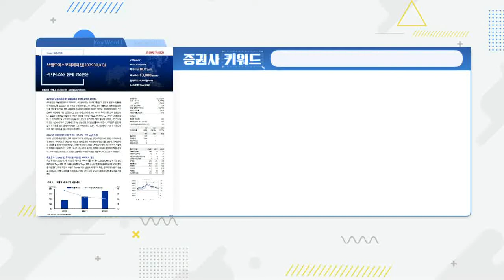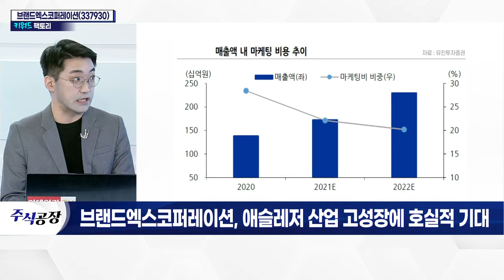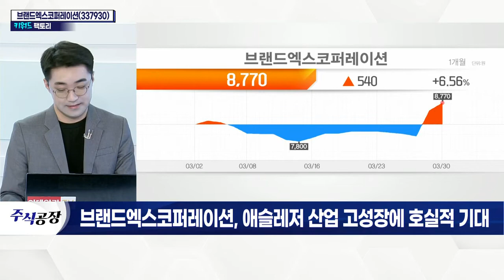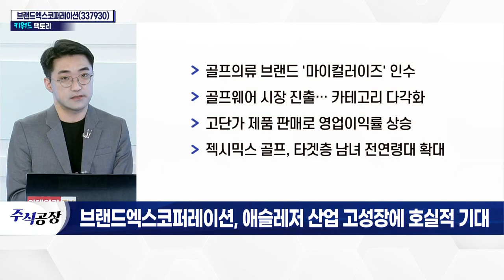브랜드엑스코퍼레이션(337930)... 애슬레저 산업 고성장에 호실적 기대_키워드 팩토리 (20220330)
브랜드엑스코퍼레이션(337930)
- 올해 매출 2,299억(+33%), 영업이익 246억(+127%) 추정
- 마케팅 비용 정상화 통한 수익성 개선 기대
- 매출 증가 및 고객 락인 유지
- '실적 성숙기' 돌입 분석
- '젝시믹스' 브랜드 보유
- 매출액 80% 이상 '온라인 플랫폼'에서 발생
- 중간 유통채널 無… 영업이익 레버리지 발생 용이
- 젝시믹스, 레깅스 주력 경쟁사 대비 매출액·영업이익 양호
- 골프의류 브랜드 '마이컬러이즈' 인수
- 골프웨어 시장 진출… 카테고리 다각화
- 고단가 제품 판매로 영업이익률 상승
- 젝시믹스 골프, 타겟층 남녀 전 연령대 확대